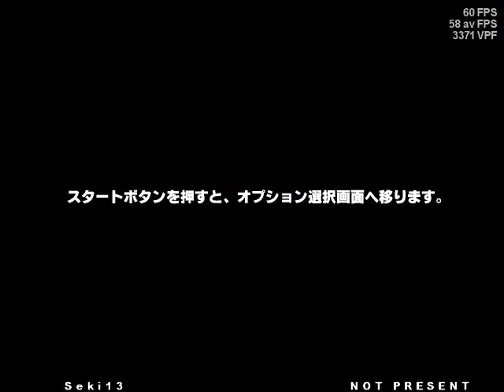[sm-ssc] Sinsekai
Simfile in the Power Sound Pack
This is 2 runs, 1 fail and 1 good. The good run starts at 0:43.

My favorite simfile. I wanted to AAA it but I couldn't.